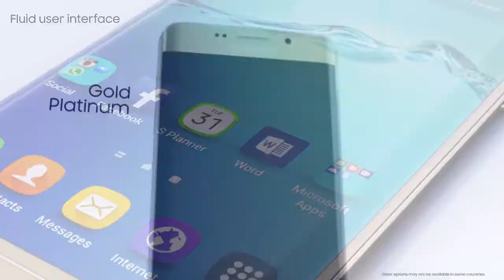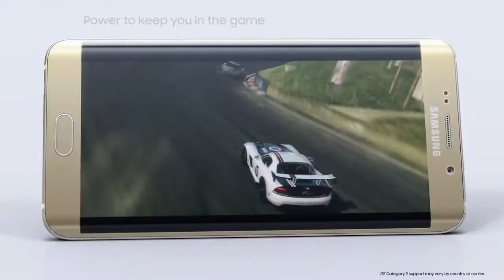samsung galaxy s6 edge + la music epic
voici une petite modification ^^ de la pub samsung galaxy s6 edge